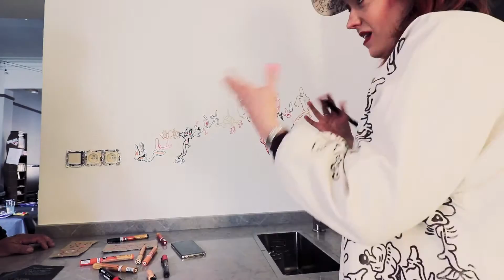Doodle woman draws on a wall in the kitchen with molotowmarkers.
I am a Belgian female artist & illustrator and I use a self-invented technique of automatic drawing to delve into the subconscious.
I doodle everywhere and every spare moment of my time. By quickly drawing, barring any conscious thought, I am giving as much room as possible to my imagination. Through extensive, at times even compulsive, doodling, a new and totally unique world arises. Come visit, get inspired and maybe get lost in my subconscious. Join my world.

Everyone always asks me how I come up with new doodles, so I drew some NEW doodles on a wall in the kitchten in a house in Ostend and you might get inspiration from it! :) No preparation or whatever… As always I ink directly on the wall or paper... no mistakes & a strong hand.
Materials Used :
Posca marker pens
Molotow yellow orange and red markers

►CANON EF-S 10-18MM LENS
►Adobe Premiere Pro